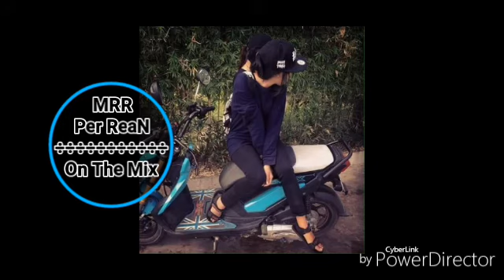ToRaTo:🔊NEw ReMiX 2017 ✔ Mr per ReaN reMiX2017 ✌️MEloDy MR peR ReaN😃💽🔊☝️